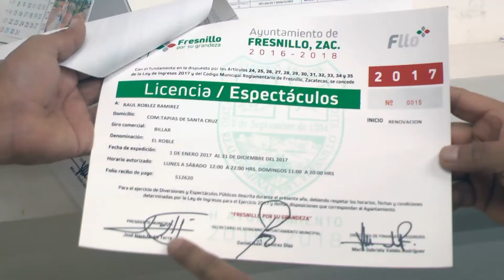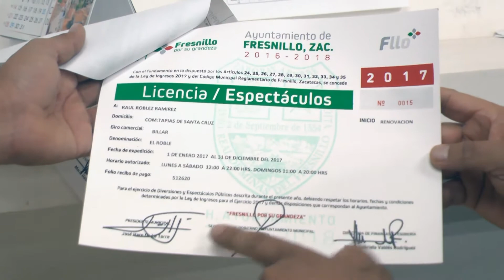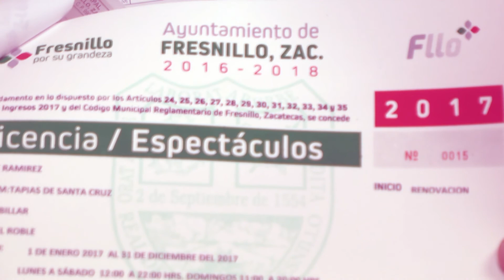Entrena de licencias a diferentes giros comerciales